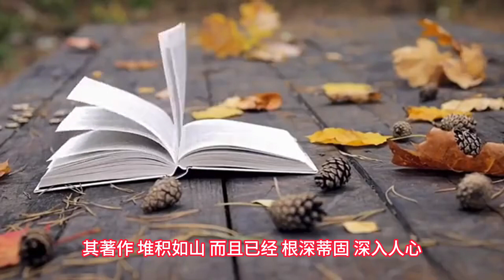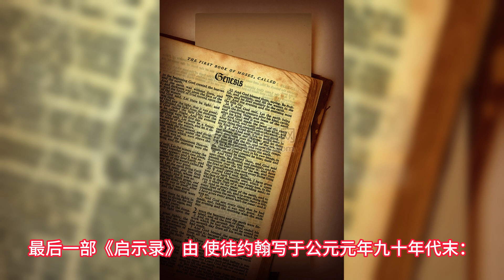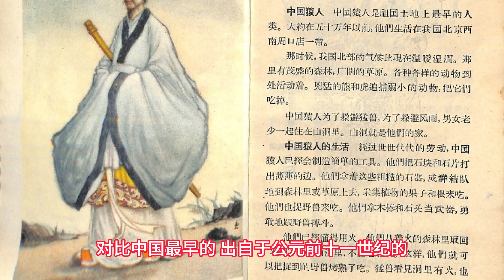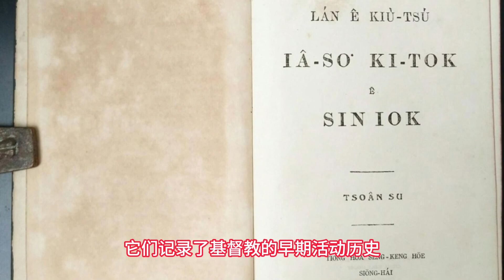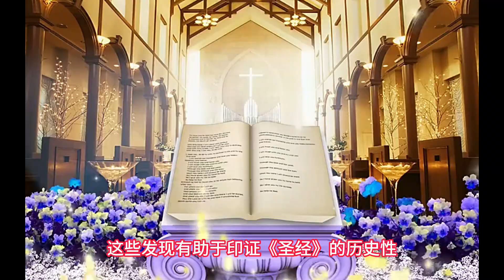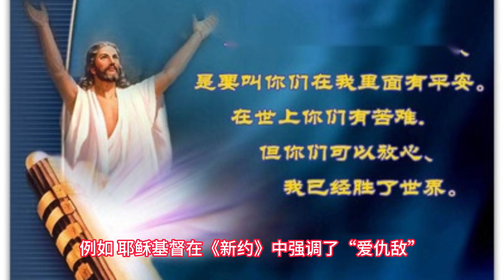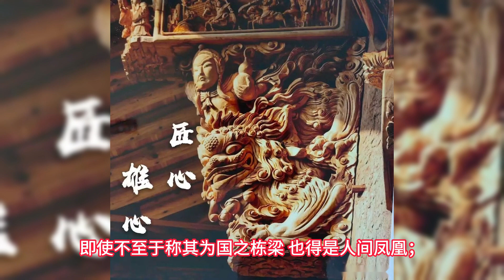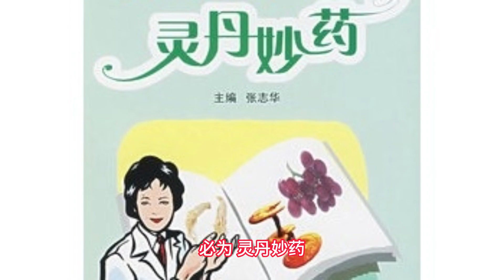聖經中的文史哲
东方信使，是一众穿越而来的东方古国文学苦行僧。籍此线上笔会，旨在于以文会友，从而广结善缘、广交知音。权借线上、线下之灵犀互动，来共同追求笔走龙蛇之情调、环肥燕瘦之美丽。从而，使书房辞令悠扬，使文章文采飞扬。毕竟，人生在世，除了衣食住行，就只有锦绣文章。